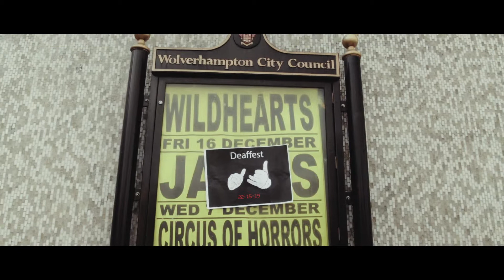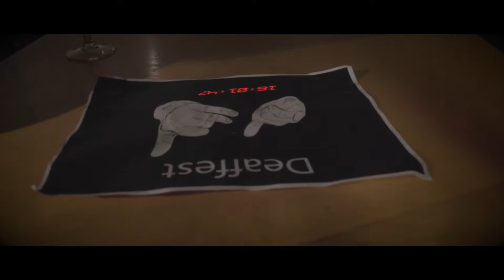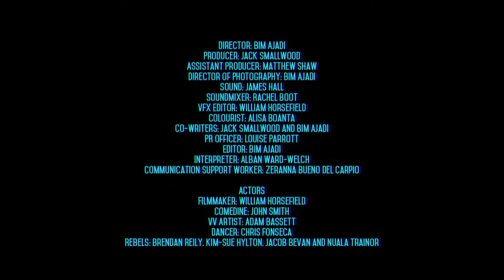Deaffest 2017 Promo - Extended Version